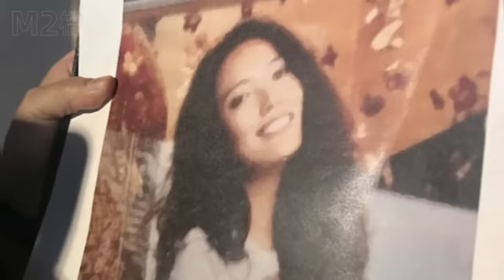洛杉磯華裔李梅案，Haskell被控三項謀殺，表明Mei的父母也已經遇害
2023年11月7日，一個流浪漢在洛杉磯的一個購物中心的垃圾箱內，無意間發現了37歲的華裔女子Mei Li Haskell的屍骸，更令人震驚的事，Mei的父母也雙雙失蹤，生死未蔔。這起案件引發了巨大的關註，不只是因為該案性質惡劣，手段殘忍，還因為嫌疑人Samuel Haskell 四世家世不凡，他爸爸是好萊塢著名經紀人，他是個好萊塢富二代加星二代。